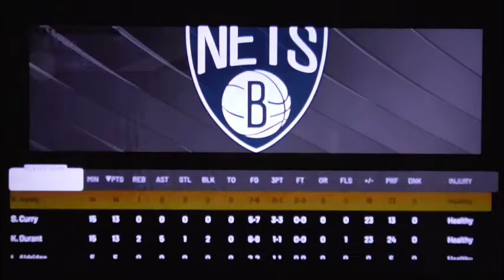NBA Playoffs 2k22 Heat vs Nets Game 4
Last game in Game four and it’s the Heat against the Nets. This is a win or go home for the Brooklyn Nets. They met each other since season one and they’re looking for a win for this game. Can the Nets win the game or will the Heat win the series and head to the second round? Enjoy the final game of the night of the playoffs in game 4! Tomorrow is game five as a couple of teams keep on playing before one of the teams move on to the second round in the conference semifinals.

Don’t forget to subscribe to my channel if you like to see more videos and previous videos that I have uploaded before, post a comment below, thumbs up to like the video and make sure to follow me on my social media’s.